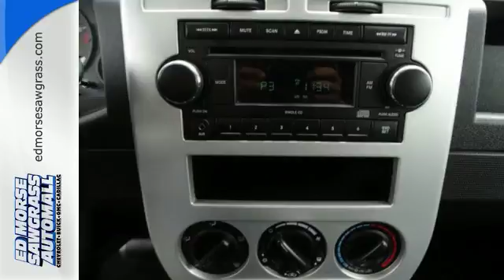2008 Jeep Compass Sunrise FL Miami, FL GW2073A - SOLD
Year: 2008
Make: Jeep
Model: Compass
Trim: Sport
Engine: 2.4l 4 Cyl. Sequential Multiport Fuel Injection
Transmission: 4WD CVT
Color: Black
Interior: Dark Slate Gray
Mileage: 83445
Stock #: GW2073A
VIN: 1J8FF47W98D705659
Mp3, roof rack, and traction control all come equipped on this 2008 Jeep Compass Sport. Traction control allows your vehicle to accelerate smoothly even on a slippery surface. According to a review from New Car Test Drive, .

Address:
14401 West Sunrise Blvd